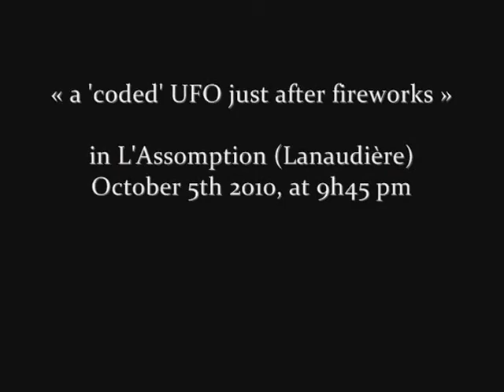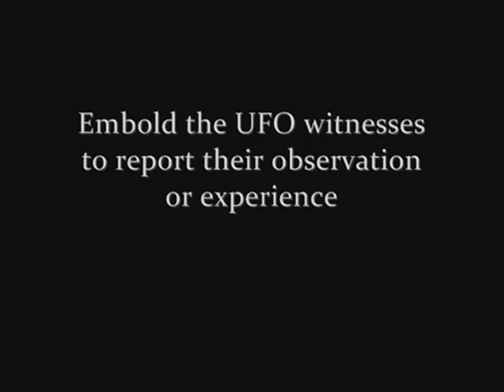UFO playing a 'code' just after fireworks, L'Assomption, October 5th 2010, 9h45 pm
A ufological investigation by Yann VADNAIS, technician-investigator accredited.

ARGNAP - Assistance and Research Group on Non-identified Aerospace Phenomena